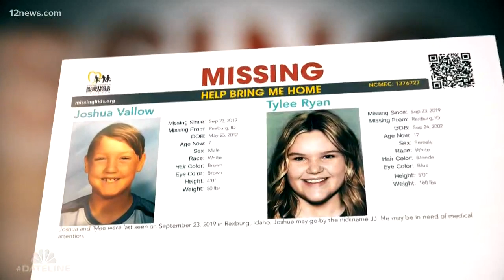Mother of missing children with Arizona ties arrested in Hawaii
Joshua “JJ” Vallow and Tylee Ryan have not been seen since September. Authorities believe their mother has something to do with their disappearance.